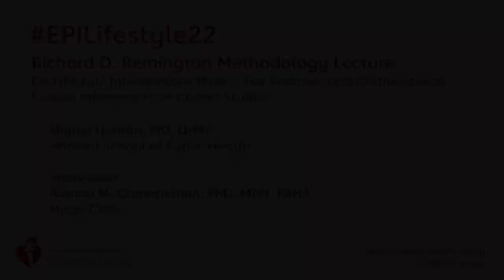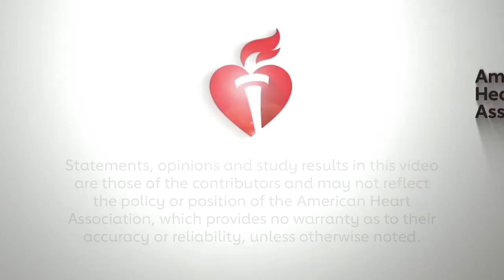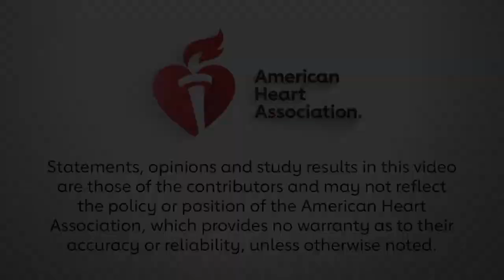Richard D. Remington Methodology Lecture: Do Lifestyle Interventions Work?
Alanna M. Chamberlain, PhD, MPH, FAHA interviews Miguel Hernán, MD, DrPH about his Richard D. Remington Methodology Lecture  "Do Lifestyle Interventions Work?: The Promises and Challenges of Causal Inference from Cohort Studies," which he presented during EPILifestyle 2022 in Chicago.